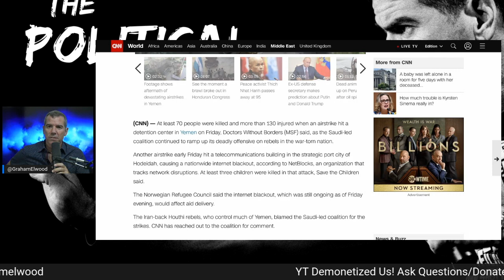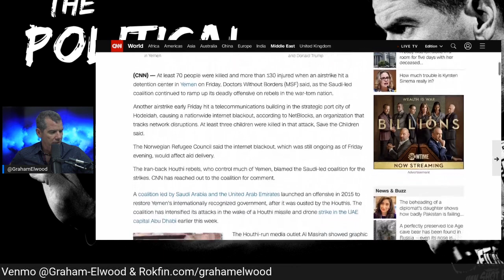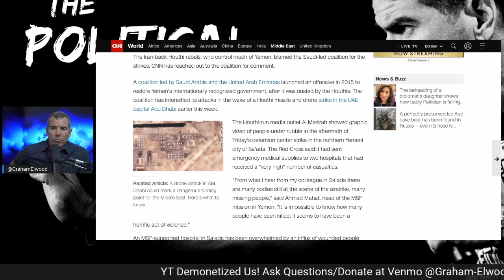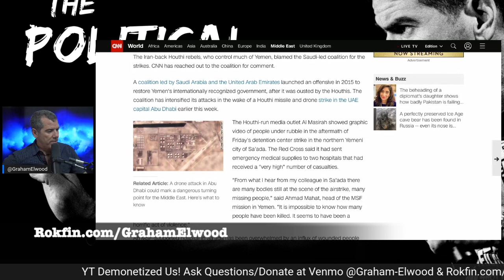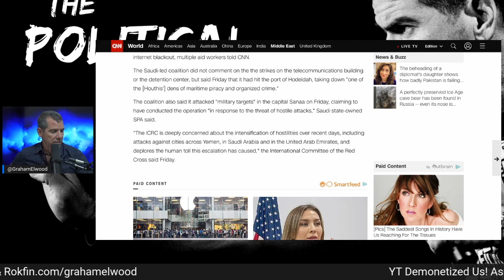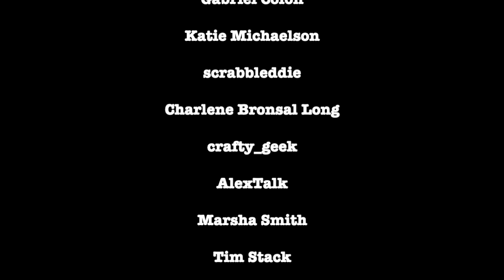Airstrikes Kill 70 People In Yemen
Graham breaks down the atrocities.

Crypto -
Bitcoin Wallet: qzx00qv3cz8xur9ujyewgda3hnc03perpqp2rz7043
ETH Wallet: 0xD970059f6c57B4f707E778Ba19d6586039b0BD0F
BTC Wallet: 3BWaUfZ3M57KaoWVpxpbKmMEyy9Ybw8vQV